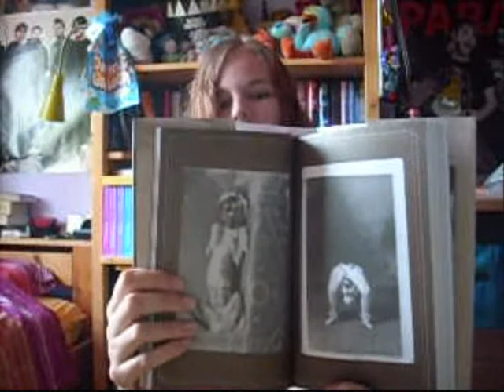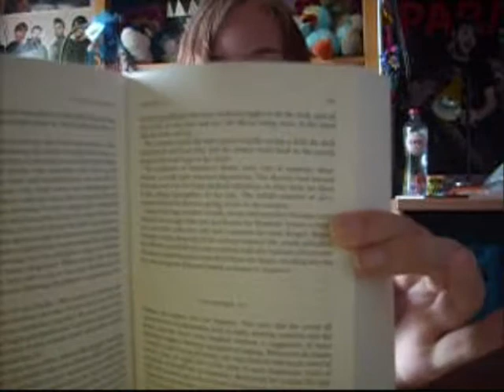Celine - July Book Haul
Sorry for the still slightly wet hair! I made this video in a hurry. Here are the links of reviews mentioned: